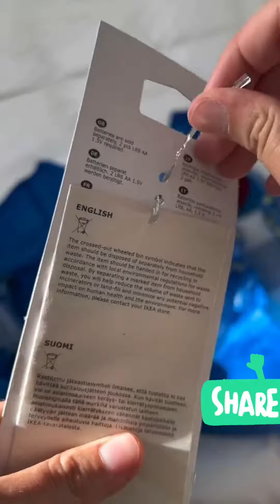IKEA Shopping/IKEA/ASMR/Revealing Shopping/Unboxing IKEA Products/Shopping Ideas/Homeware